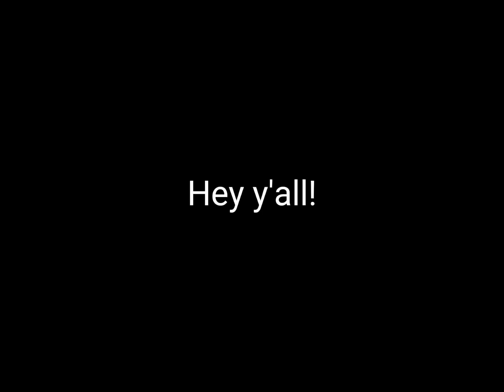November 2nd. Stay tuned:)